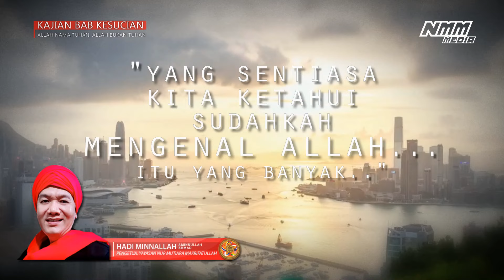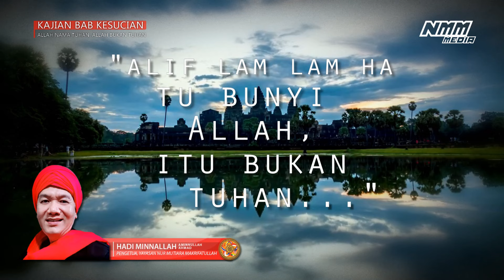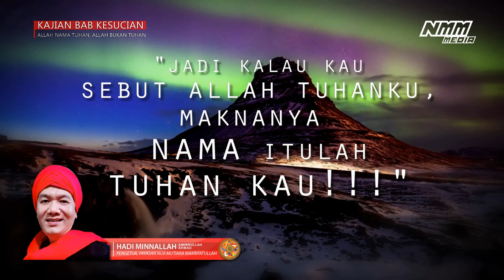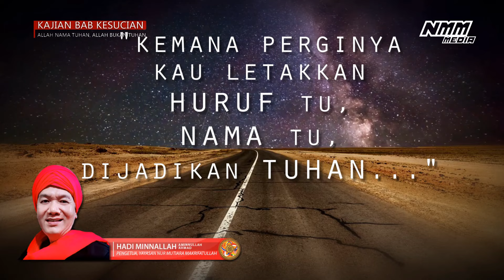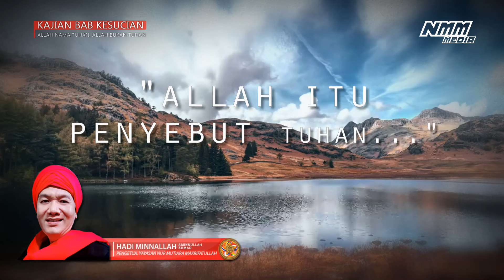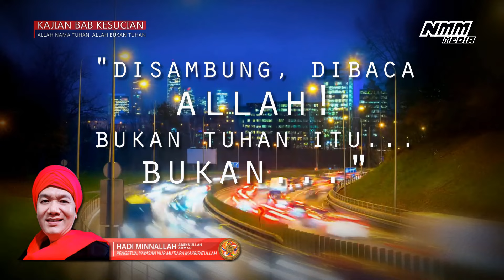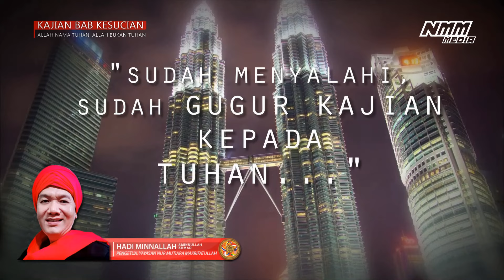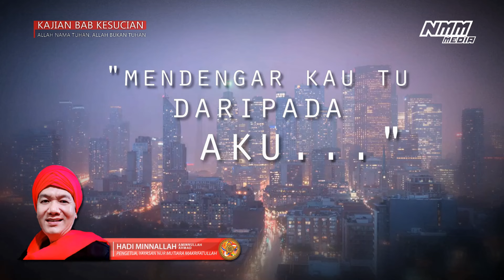ALLAH NAMA BAGI TUHAN ALLAH BUKAN TUHAN BAB KESUCIAN HADI MINNALLAH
Sesiapa yang memuat naik semula rakaman Hadi Minnallah,
Sila dapatkan kebenaran terlebih dahulu,
ini kerana bagi menghindarkan salah faham, dan faham yg salah.
Perlu juga disertakan link video yang asal, tajuk dan tarikh LIVE atau rakaman untuk dijadikan sebagai sumber rujukan.

Sekiranya masih juga belum jelas, sebagai adabnya, bertanyalah secara terus ditalian yang tertera diatas untuk mendapatkan penjelasan dan kefahaman yang selanjutnya.

Assalammualaikum,

Insyaallah, Aminnullah.

(Pengasas, Nur Mutiara Mutmainnah)
(Indonesia, Malaysia, Singapore, Brunei, Thailand)